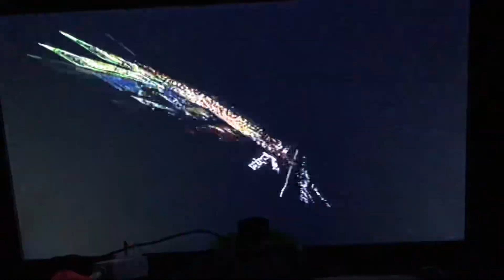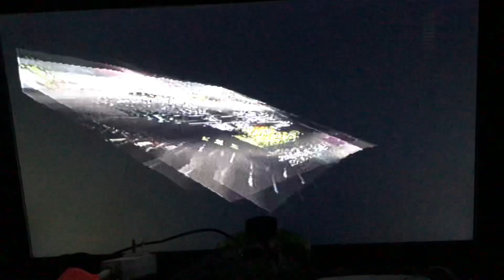Vigilante 8 Quest Mode Loki Walkthrough Part 1 (PS1)